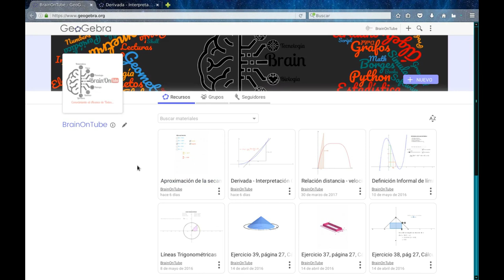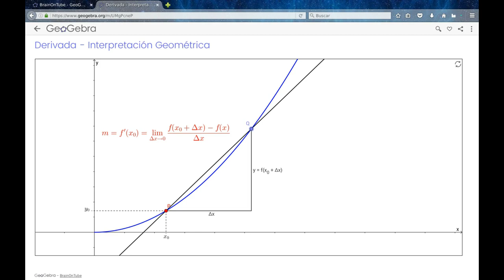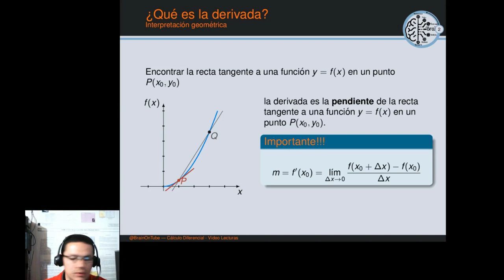Cálculo en una variable: Lección 1- Interpretación geométrica de la derivada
En este vídeo se describe la interpretación geométrica de la definición de la derivada, a partir del problema de la recta tangente.